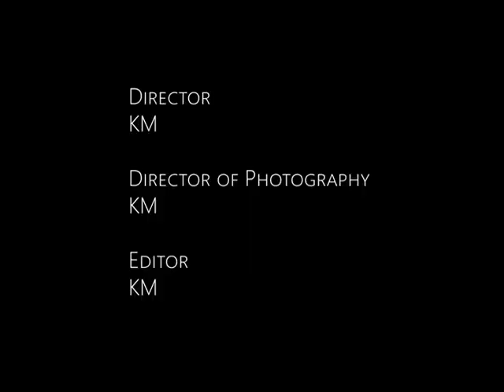Dia de los Muertos 2019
Credits:
Song: Comethru
Songwriter:Jeremy Scott Zucker